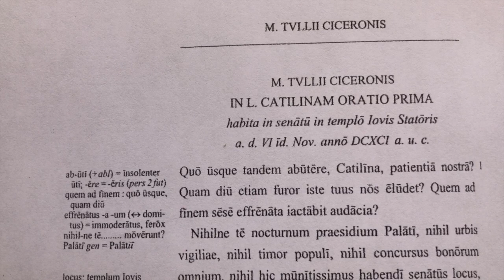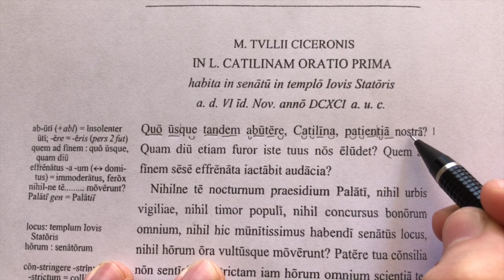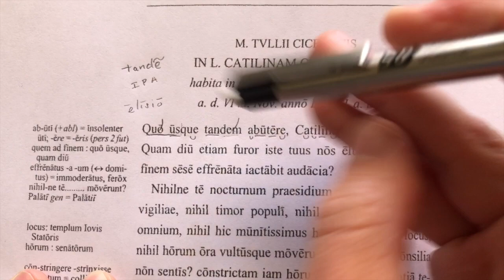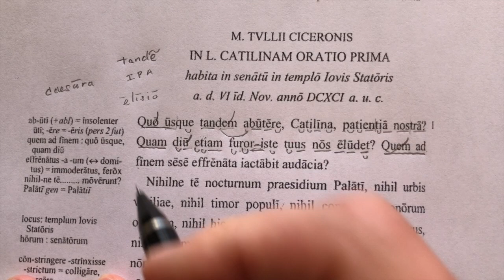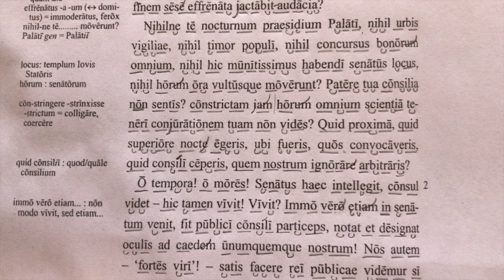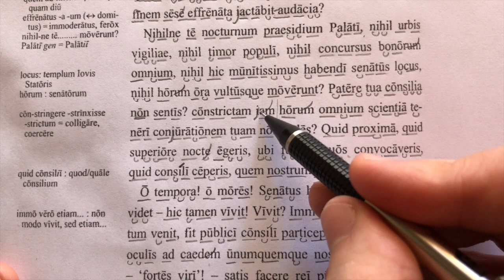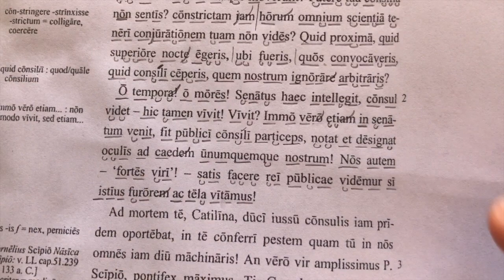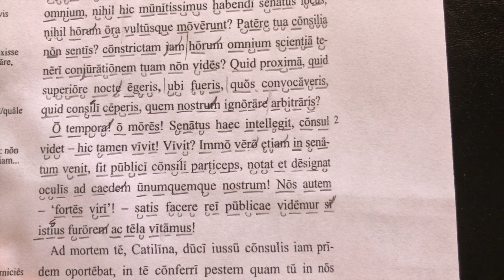How to Pronounce Latin (Scanning Prose: Cicero in Catiline) / De Latine Pronuntiando (Prosa)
Subtituli adunt! / Subtitles available!
HOW TO PRONOUNCE LATIN / DE LATINE PRONVNTIANDO
L. Amadei Ranierii / by Luke Amadeus Ranieri

Version Ørbergiana de Catilina apud Amazon / Here you can get the Ørberg version of the Catiline book: